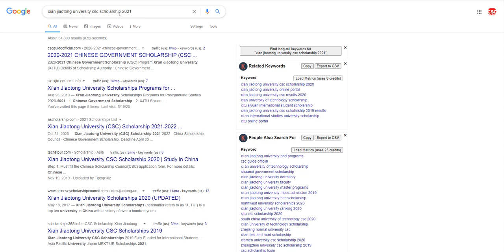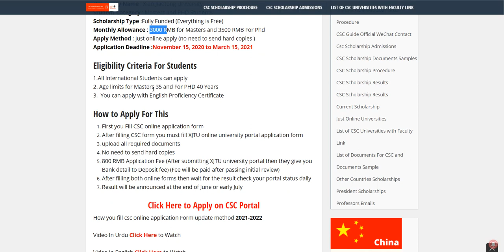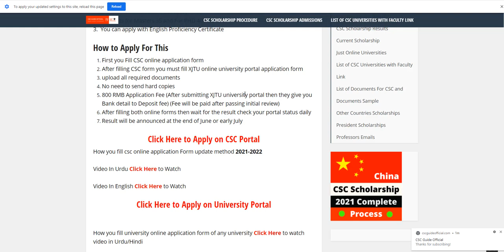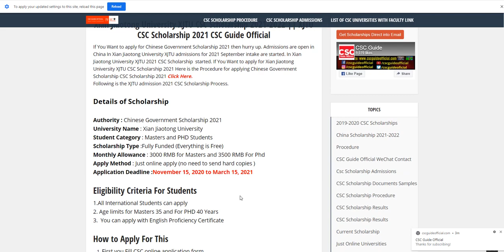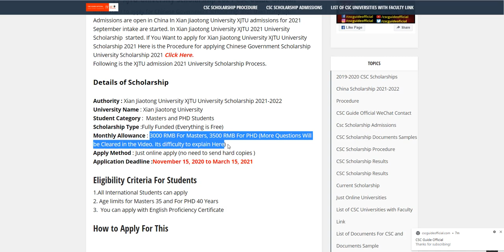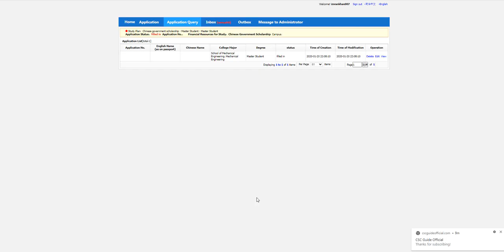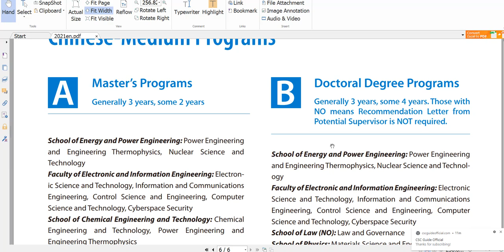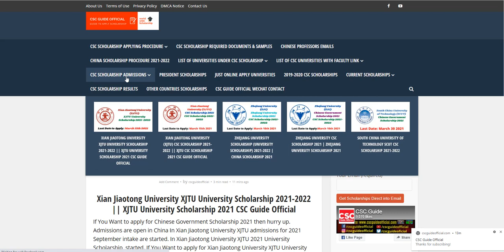XJTU CSC and University Scholarship 2021 | In Urdu/Hindi | CSC Guide Official